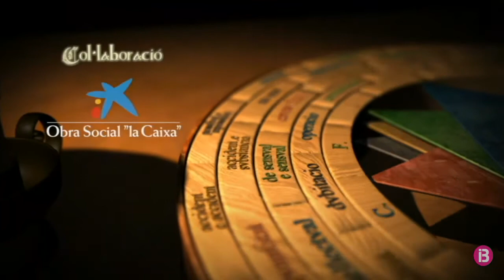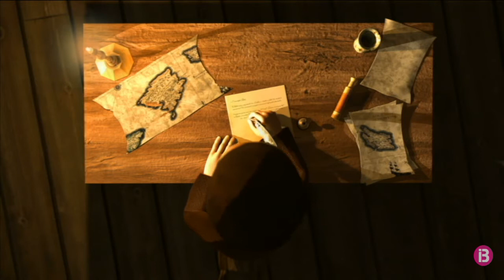Ramon Llull. - Última etapa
IB3 TV
Ramon Llull.
Última etapa
Capítol: 7
01/03/2020